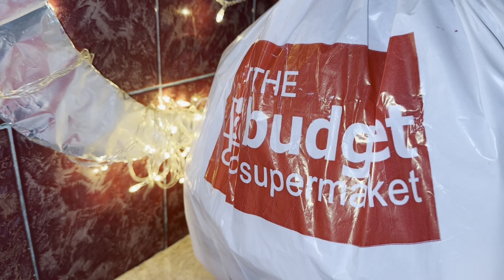Finally Ramdan ki Tayarian Shuru kar lee🫶🏻✨ Lotus queen Vlogs🪷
Aj sara din Ramadan ki Tayariyo me yun guzra, Bani ye wali chatniyan..
Green chatni
Garlic paste
Imli chatni